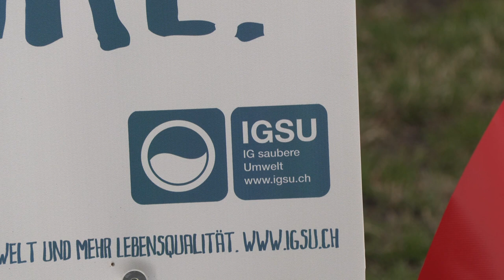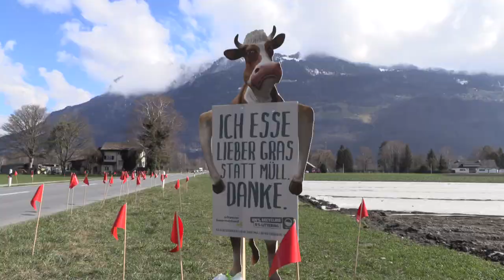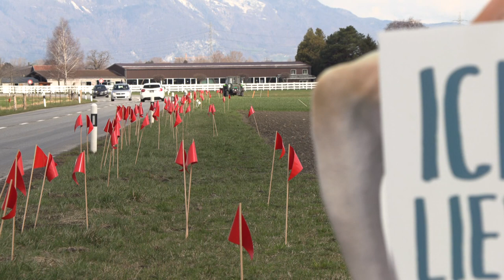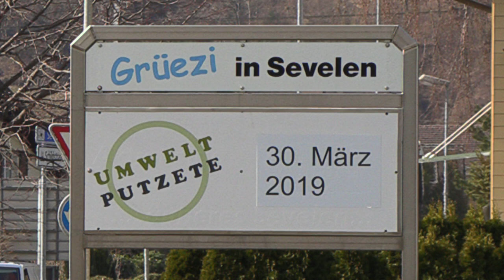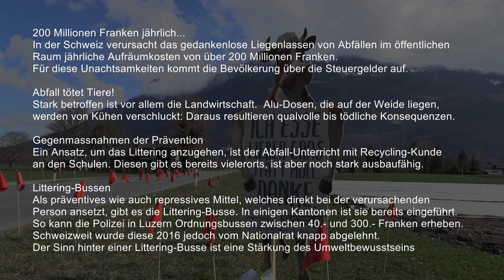Fresse Gras statt Müll